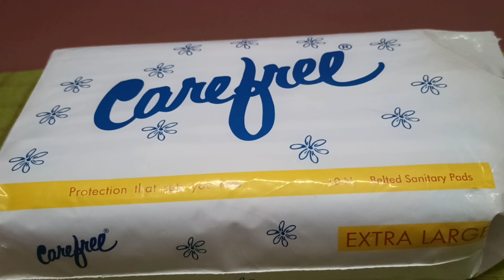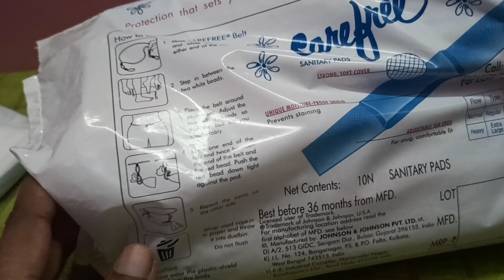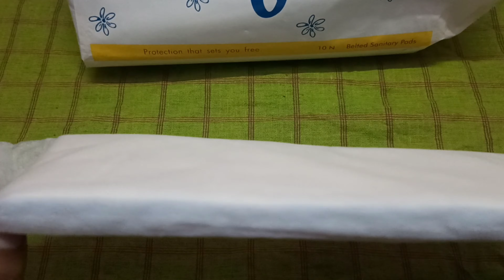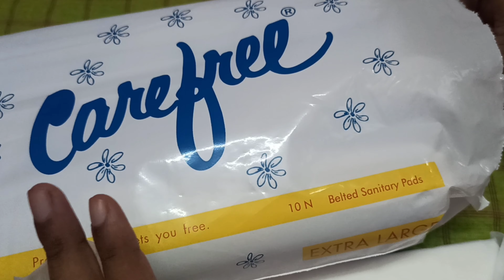How to use belted sanitary pads | Affordable maternity pads | Skin Friendly| Eco Friendly| No Rashes